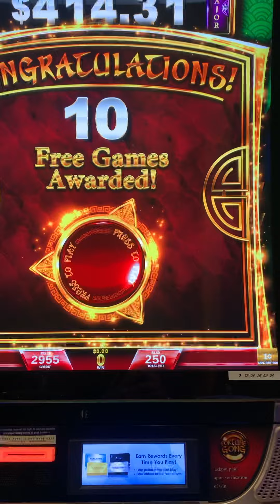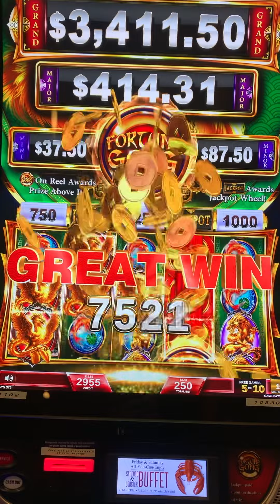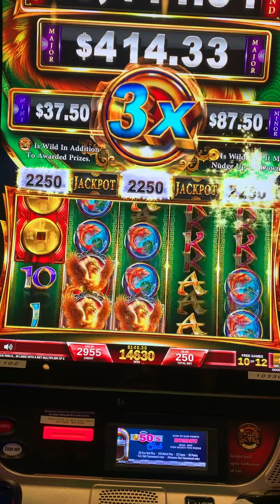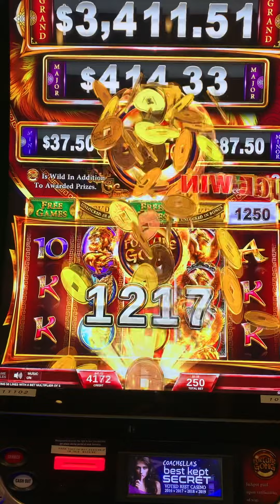May 21, 2022